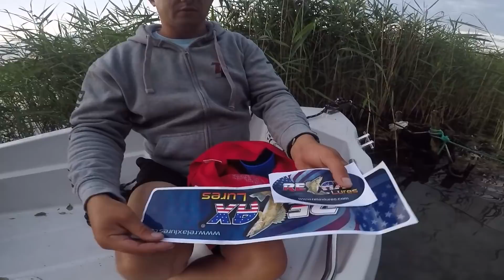Wędkarski Trip na Jezioro Szarcz, KONKURS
Jeśli chcesz wesprzeć mój kanał zrób zakupy korzystając z kodu rabatowego ,,KOGUT'' na stronie
Znajdziesz tam wiele łownych gum Relaxa oraz akcesoriów, których używam.